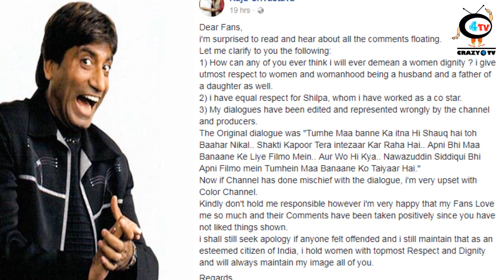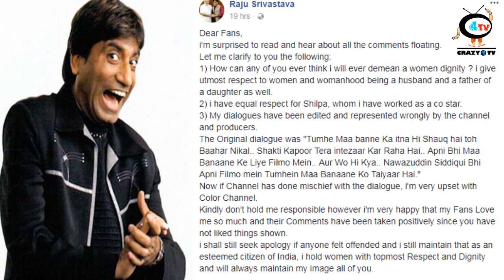Raju Srivastav slammed for derogatory comment on Shilpa Shinde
Comedian Raju Srivastav made a derogatory comment on shilpa, now apologized to shilpa and her fans..Check out the video